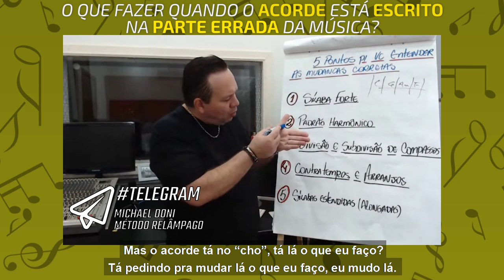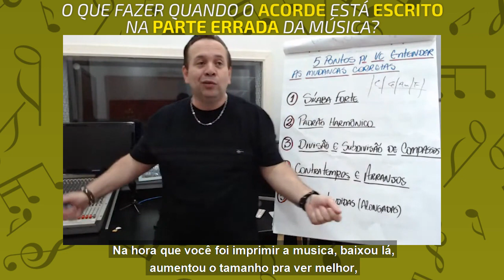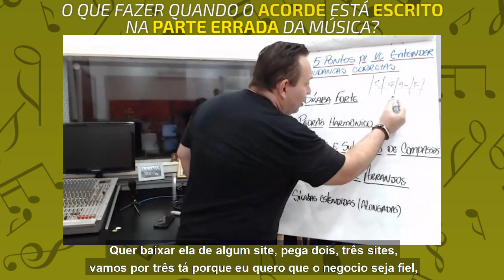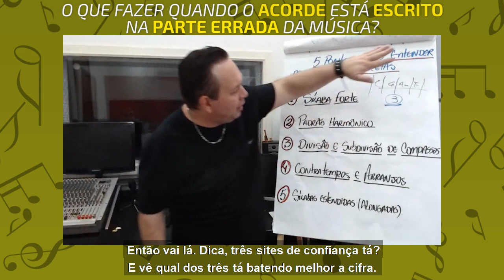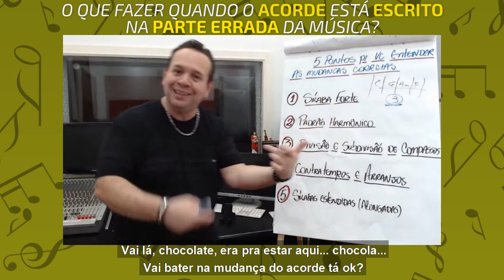O que fazer quando o acorde está escrito na parte errada da música?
Uooouuu...😍🎁🎄🤶

Vamos que Vamos! Comenta aqui embaixo o que você achou do vídeo!

Você já faz parte do no meu Canal do Telegram? Além de conteúdos exclusivos, você consegue escolher o Tema das próximas Lives através das enquetes que eu coloco lá.